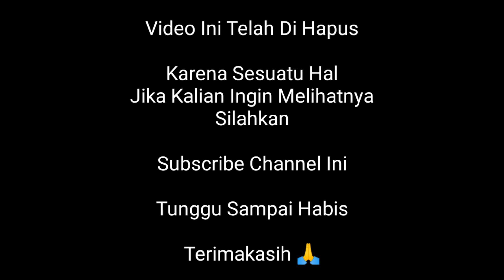L4ka Tunggal Di Hulu Warang Telah Di Hapus